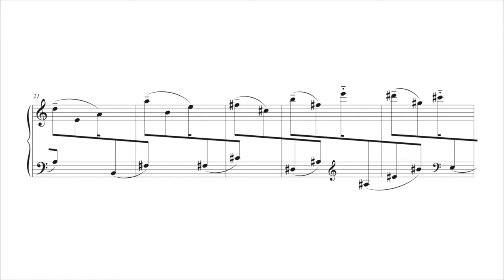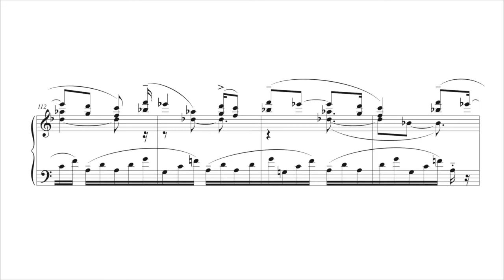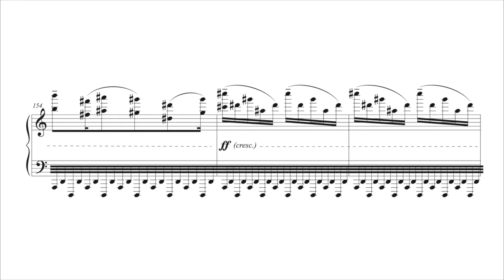Andrew James Clark: The Rhythmic Suite No.1 - Prelude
Andrew James Clark performs Andrew James Clark! Recorded by Youell Domenico

for more courses and resources.